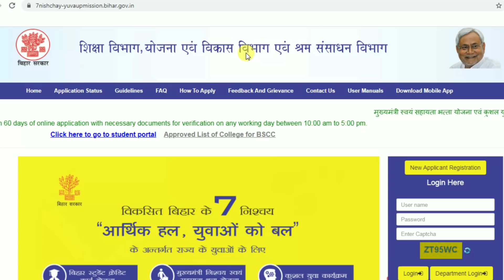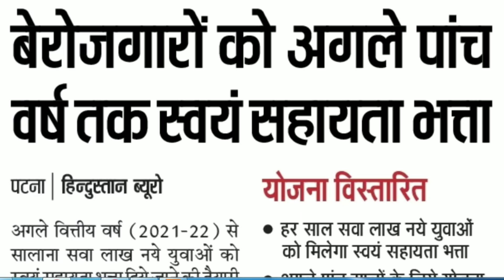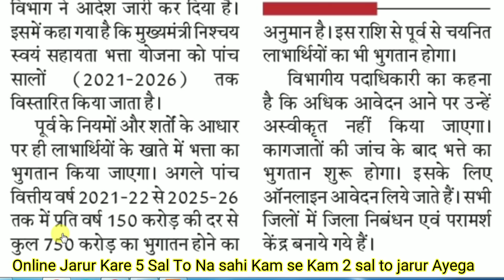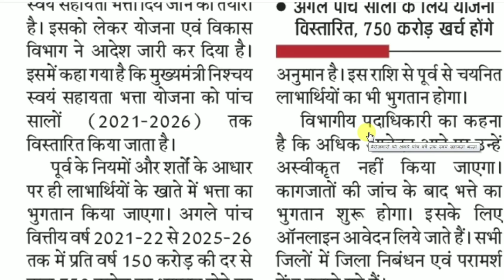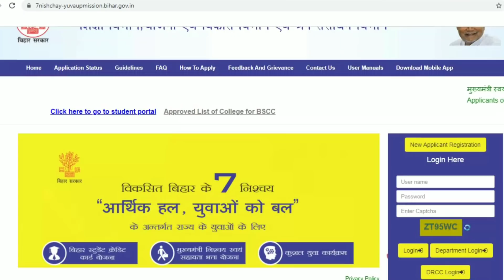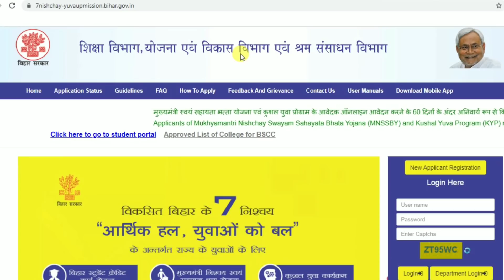12 पास बेरोजगार को अब सरकार देगी 5 वर्षो तक 1000 रुपये हर महीने | Berojgari Bhatta Online Form 2021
12 पास बेरोजगार को अब सरकार देगी 5 वर्षो तक 1000 रुपये हर महीने | Berojgari Bhatta Online Form 2021. Bihar Berojgari Bhatta Online Form 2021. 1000 Berojgari Bhatta Ke Liye Online Kaise Kare Bihar.

Dosto Bihar Sarkar Bejrojgari Batta Yojana 2021 Ko 5 Sal Ke vistar kar diya Hai. Iss video me maine bataya hai ki Iss yojana ke dwara apko har month 1000 rupaye Sarkar Deti hai berojgari bhatta ke rup me. Iska Labh lene ke liye kaise online karna hai kya process hai puri jankari apko iss video me mil jayegi.

2020 के अनुसार न्यू वोटर लिस्ट कैसे डाउनलोड करे?